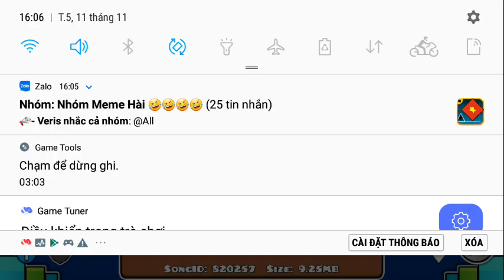[Happy birthday Bảo gd2k7]Geometry dash|VAIX by Itzsejunvn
❌No re-up my video!
©Copyright by Devill Gaming [DVG]
©Bản Quyền thuộc về Devill Gaming [DVG]